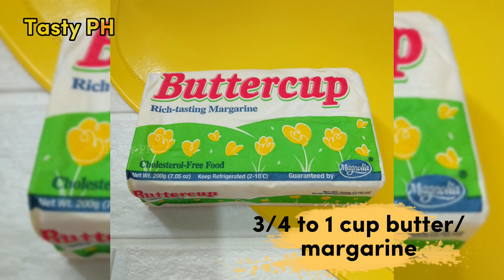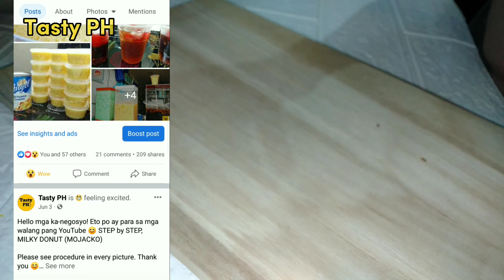4 INGREDIENTS ONLY MERYENDANG PINOY RECIPE | NEGOSYONG PATOK 2022 MURANG PUHUNAN MALAKI ANG KITA PH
4 INGREDIENTS ONLY MERYENDANG PINOY RECIPE | NEGOSYONG PATOK 2022 MURANG PUHUNAN MALAKI ANG KITA PH

MERYENDANG PINOY | PATOK NA NEGOSYO 2022 | MURANG PUHUNAN MALAKI ANG KITA  FOOD BUSINESS IDEAS PH

HELLO MGA KA TASTY!!

THANK YOU SO MUCH PO SA PANONOOD

God bless! 😇

Ingredients:

1/2 kilo or 500 grams or 4 cups cake flour - 35 pesos
1 1/2 cups white sugar - 20 pesos
2 cups milk powder - 65 pesos
melted margarine or butter - 40 pesos
1/4 cup cocoa powder or milo - 20 pesos

other expenses: 50

Total Cost: 230

yields: 65-90 pcs.

classic polvoron
chocolate polvoron
polvoron pang negosyo
polvoron ala goldilocks
polvoron recipe
palitaw
palitaw recipe
cheesy palitaw
kakanin recipe
camote recipe
kamote recipe
camote delight
camote delight recipe
malagkit na bigas
glutinous rice flour
gawin ito sa malagkit na bigas
bibingkang malagkit
pinoy kakanin
bibingka
bibingka recipe
royal bibingka no oven
bibingkang malagkit recipe
no oven bibingkang malagkit
malagkit na bigas recipe
biko recipe
biko with latik
bibingka malagkit without oven
Negosyong patok
Meryenda pang negosyo
Food negosyo ideas
Patok na negosyo sa maliit na puhunan
Meryendang pinoy
Negosyong patok sa 2022
Dessert business ideas
Pang negosyo ideas dessert
Swak na negosyo sa maliit na puhunan
Negosyong pinoy
Murang puhunan malaki ang kita
Mga patok na negosyo sa 2022
My puhunan 2022
Negosyo patok 2022
Patok na meryenda negosyo
Pang negosyong pagkain
Murang puhunan sa negosyo
Murang merienda recipe
Meryenda negosyo recipe
Pang negosyo recipe merienda
Pagkaing pang negosyo
Merienda recipe
Patok negosyo 2022
Food business ideas
Ube cheese turon na malagkit
ube cheese recipes
ube cheese pang negosyo
glutinous rice
glutinous rice recipe
glutinous rice with ube and cheese recipe
ube kalamay
Pang negosyo
Gulay recipe
Ulam pang negosyo
Negosyo sa maliit na puhunan street food
Food negosyo recipe
Food negosyo ideas
Pang negosyo recipe street food
Tipid tips pang negosyo
Homemade negosyo ideas
Negosyo ideas
Pang negosyo recipe meryenda
Patok na pang negosyo recipe
Filipino recipe
Philippine recipe
Pagkaing pinoy
Panlasang pinoy
Maliit na puhunan malaki ang kita
Paano kumita ng pera
Negosyong patok Philippines 2022
Swak na budget pang negosyo
Patok na negosyo ngayong lockdown
Pandemic business
Paano umangat ang business ngayong lockdown
Business ideas 2022
Pang negosyo recipes
Negosyong patok
Meryenda pang negosyo
Food negosyo ideas
Meryendang pinoy
Dessert business ideas
Negosyong pinoy
My puhunan 2022
Negosyo patok 2022
Pang negosyong pagkain
Murang merienda recipe
Meryenda negosyo recipe
Pagkaing pang negosyo
Merienda recipe
Patok negosyo 2022
Food business ideas
ube cheese recipes
how to make ube cheese turon with glutinous rice
glutinous rice recipe
ube kalamay
Pang negosyong pagkain
Murang merienda recipe
Meryenda negosyo recipe
Pagkaing pang negosyo
Merienda recipe
Patok negosyo 2022
Food business ideas
ube cheese recipes
ube cheese sa malagkit na kanin
glutinous rice recipe